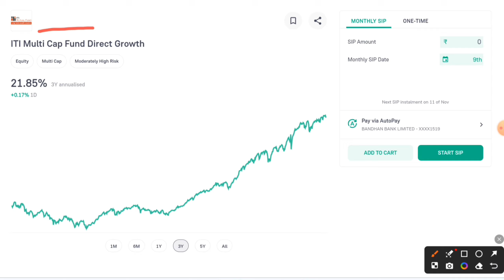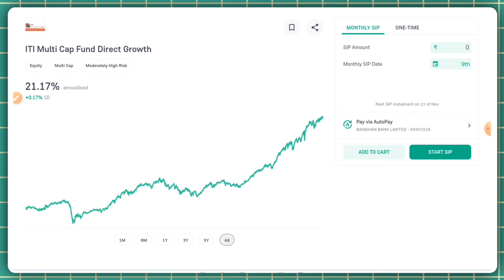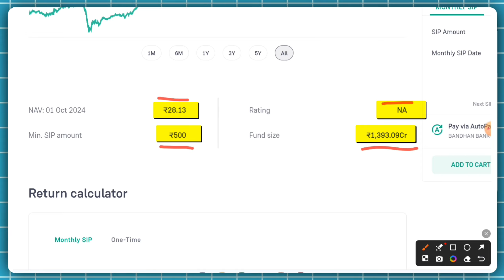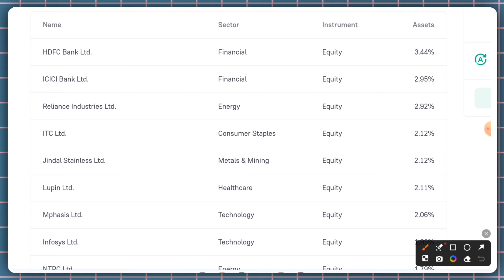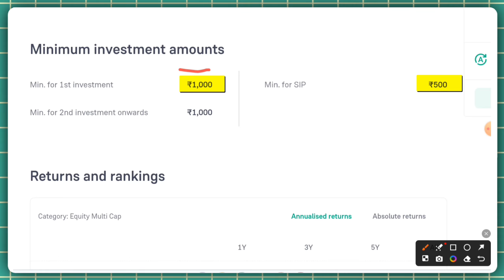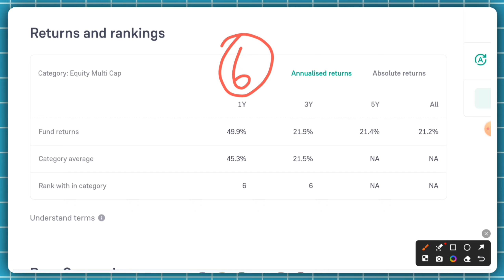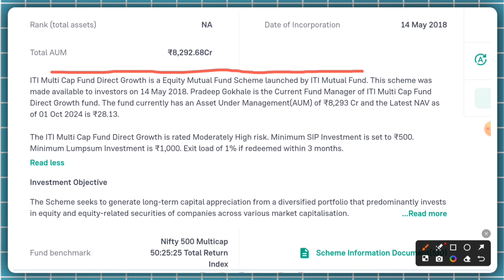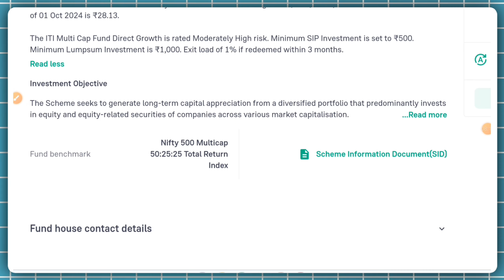Is ITI Multi Cap Fund Worth Your Investment?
iti multi cap fund review!! iti multi cap fund!! multi cap mutual fund!!